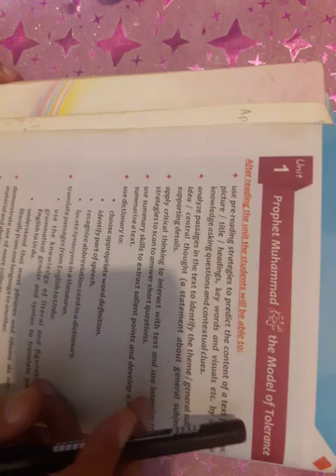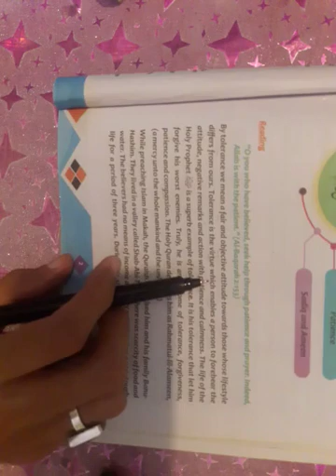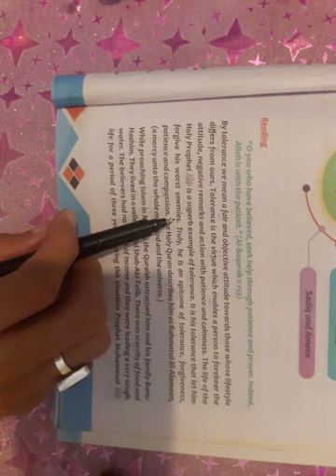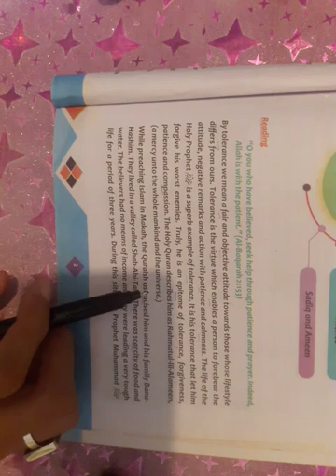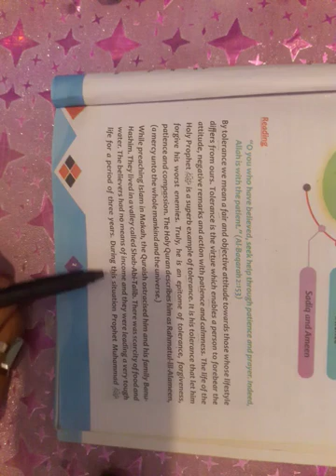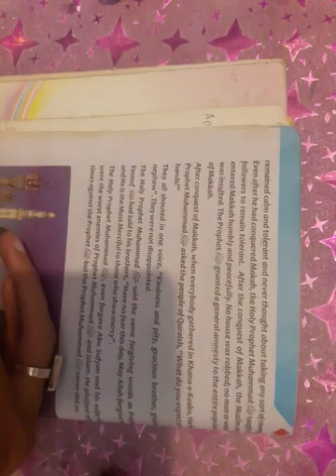Class 8th English unit#1 Lecture 1